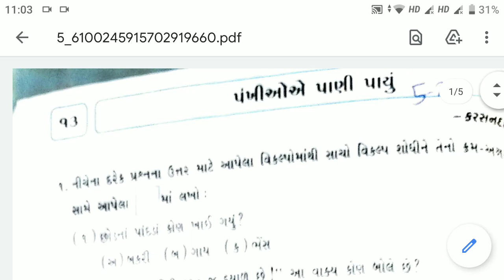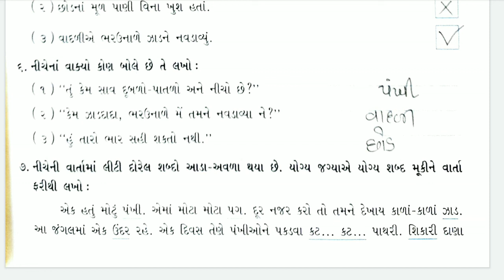05/02/2021, ધોરણ-4, ગુજરાતી